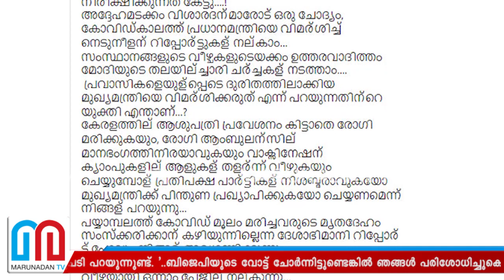സിപിഎം വിജയം എസ്‌ഡിപിഐ സഖ്യത്തിൽ : വി മുരളീധരൻ l v muraleedaran against pinarayi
പിണറായിക്ക് അധികാരത്തിന്റെ ഉന്മാദം; വിജയം മോദിയെ വിനയാന്വിതനാക്കുമ്പോൾ അധികാരം പിണറായിയെ മത്തുപിടിപ്പിച്ചിരിക്കുന്നു; തൃത്താലയിലും നേമത്തും കഴക്കൂട്ടത്തും താനൂരിലും പൂഞ്ഞാറിലുമെല്ലാം എസ്ഡിപിഐയുടെ വോട്ട് ആർക്കാണ് കിട്ടിയതെന്ന് പറയണമെന്നും വി.മുരളീധരൻ